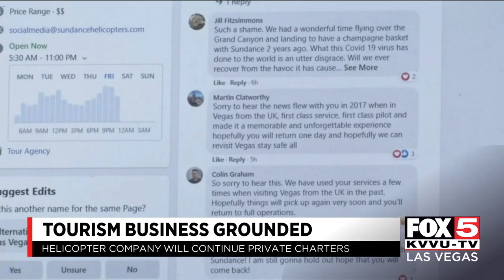Sundance Helicopter grounded in Las Vegas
Tourists won't be able to view popular landmarks by air, as Sundance Helicopters closed up shop in Las Vegas.